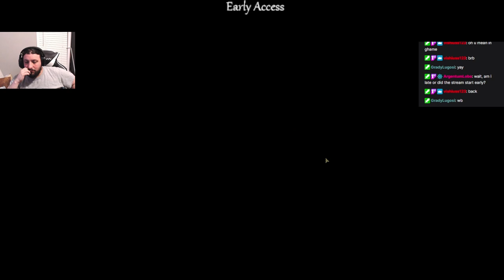Vamron Darkest Dungeon 2 runs ep.1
Vamron plays darkest dungeon 2. If you want to see him play live tune into He streams dd2 monday evenings. Next stream is January 16